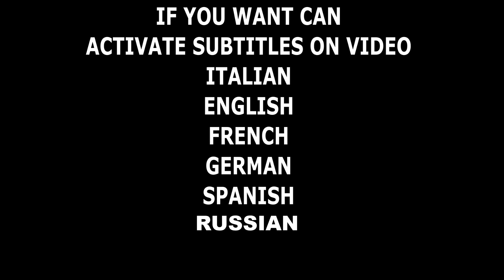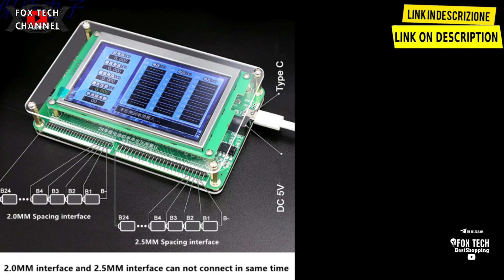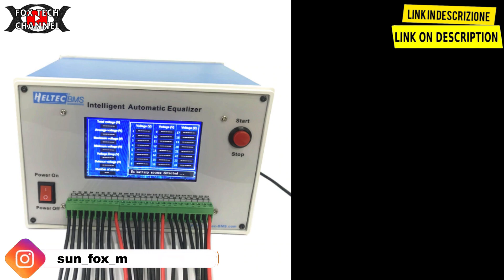2 ~ 24S 3A 4A equalizzatore automatico intelligente/bilanciatore Lipo/Lifepo4/LTO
Oggi parliamo di bilanciatore automatico per pacchi batterie litio, adatto sia per li ion, che lifepo4 o anche LTO.

Link prodotto